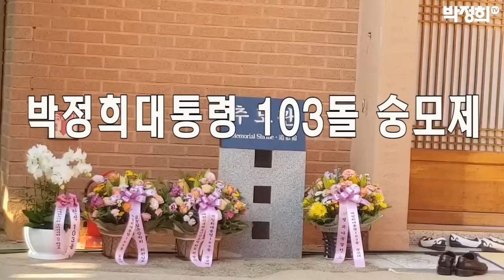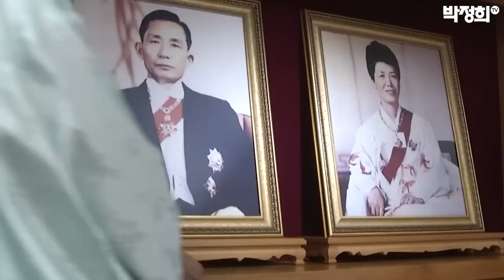박정희대통령 탄생 103주년 현충원 참배 및 숭모제